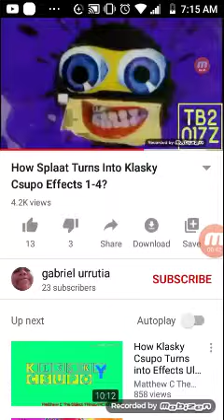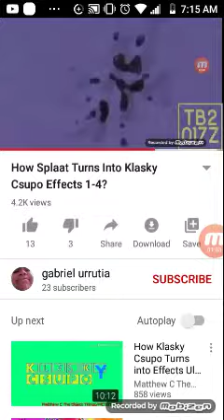How Splaat Turns Into Klasky Csupo Effects 3?